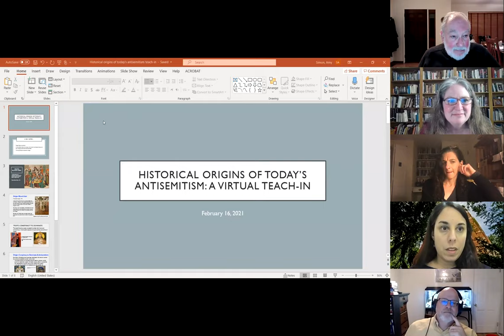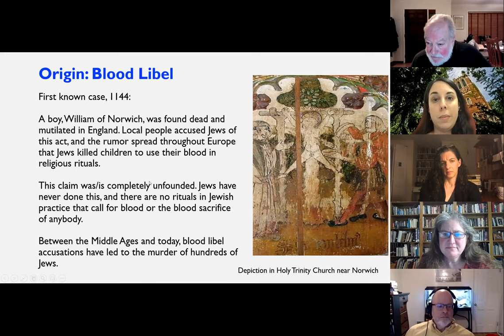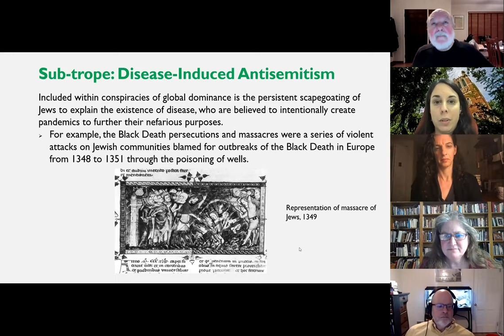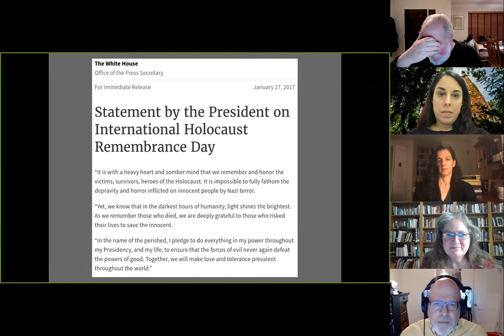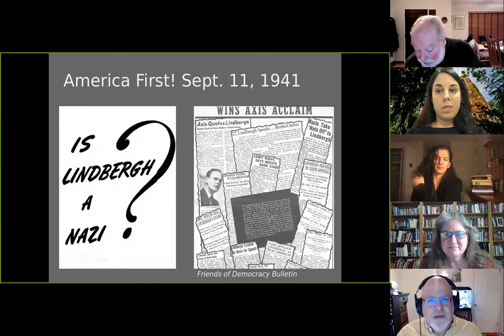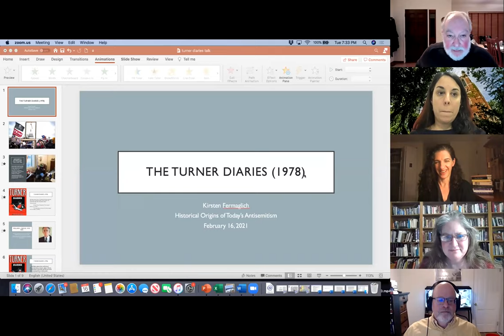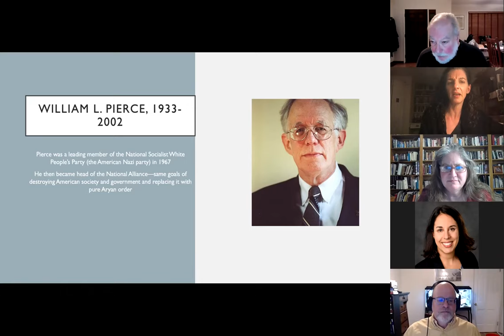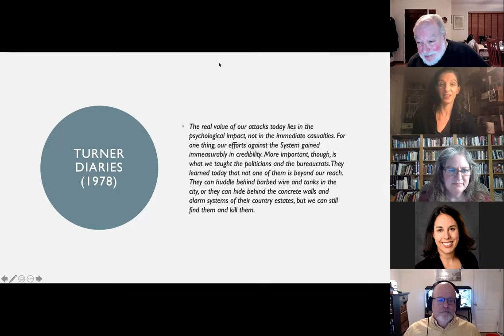Historical origins of today’s American antisemitism: a virtual teach in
Longstanding symbols of hatred towards Jews and conspiracies about Jewish power and influence have been central in the news in the past month, from imagery at the insurrection at the Capitol to the ideology of Qanon to the social media presence of Representative Marjorie Taylor Greene.  Join four professors of History and Jewish Studies at MSU as they discuss the origins and the continued significance of these symbols in the United States today.

Featuring: Kirsten Fermaglich Associate Director of the Serling Institute for Jewish Studies and Modern Israel, Professor of History (History Department), Amy Simon, Farber Chair in Holocaust Studies and European Jewish History (JMC, History Department, Serling Institute). Ken Waltzer Professor Emeritus of History (JMC) and Former Director of the Jewish Studies Program, and John P. Jackson, Jr., Professor (JMC).
Chaired by Yael Aronoff, Serling Chair in Israel Studies (JMC) and Director of the Serling Institute for Jewish Studies and Modern Israel